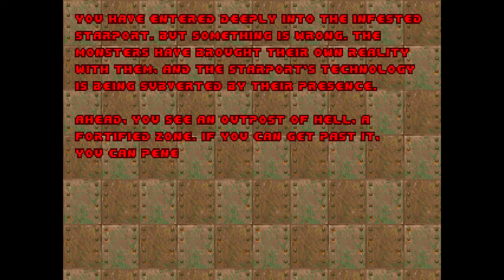DOOM 2 [SEGA SATURN]: REQUIEM.wad - NATAS OT ETUBIRT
AWESOME LEVEL DESIGN